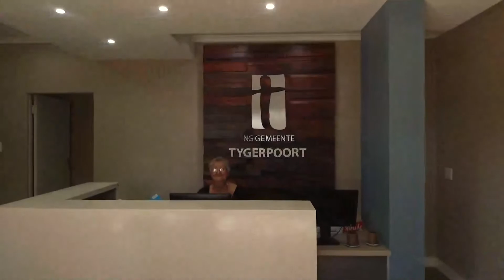Ken jou Gemeente Episode 3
Episode 3 van 4